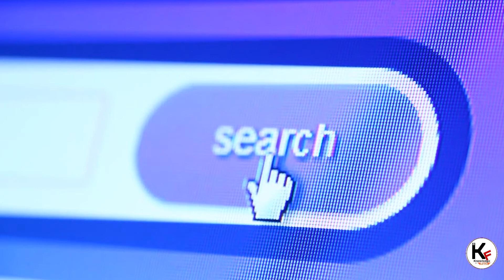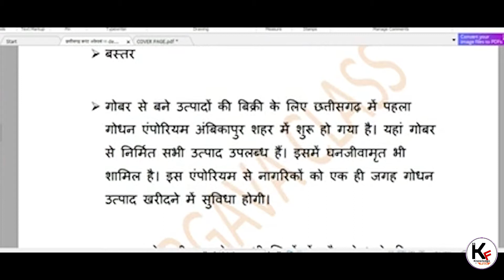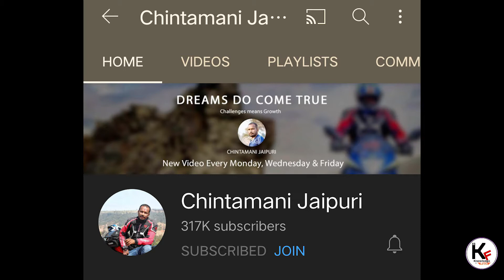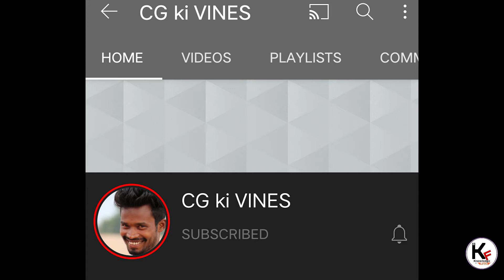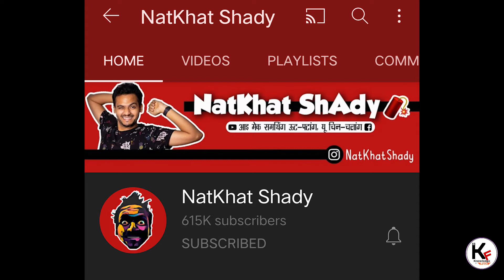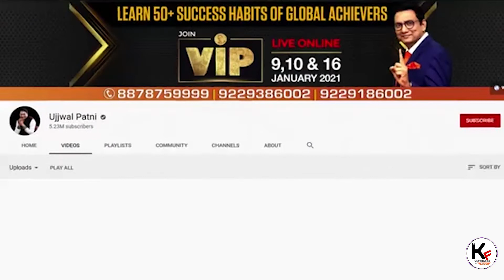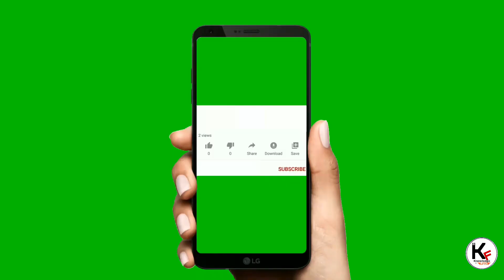Cg top 10 famous Youtuber 2021 of Chhattisgarh || Top 10 cg Youtubers 2021 || cg youtube channel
Who is No. 1 Youtuber of Chhattisgarh ||
Top 10 cg Youtubers 2021 || cg youtube channel

About video 👇👇👇

👉👉👉✍️💥।। इस वीडियो में आप लोग जानोगे छत्तीसगढ़ के सबसे ज्यादा सब्सक्राइब वाले यूट्यूब चैनल कौन से हैं  और ऐसे कुछ यूट्यूब  के बारे में छत्तीसगढ़ के लोगों ने काफी पसंद किया है  और आपको यह बात भी इस वीडियो में पता चलेगा कि छत्तीसगढ़ में सबसे ज्यादा सब्सक्राइब्ड यूट्यूब चैनल कौन सा है और वह चैनल किसका है ।।💙💙💙👈👈👈

 🙏🙏 आप लोगों को यह वीडियो अच्छा लगा तो वीडियो को लाइक करो कमेंट करो और ज्यादा से ज्यादा शेयर करो🙏🙏

👉👉👉✌✌💚हम इस चैनल पर 1000 सब्सक्राइबर्स  पूरा करने वाले हैं इसलिए आप लोग चैनल को सब्सक्राइब जरूर कर लेना ताकि आप लोगों को ऐसे वीडियो और जानकारी देखने को मिल सके ।।💜👈👈👈

Note : This video is based on my internet research this may not 100 % correct

 इस वीडियो में दिखाए जाने वाली लिस्ट हमारी इंटरनेट की जानकारी के हिसाब से है ।